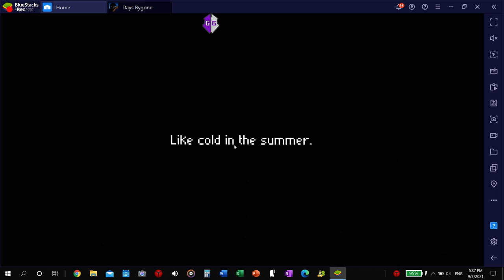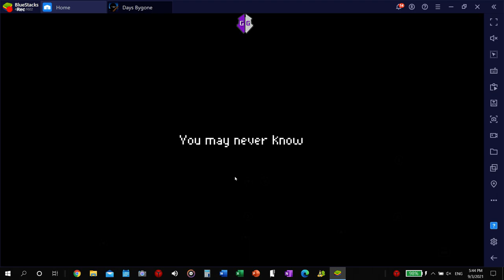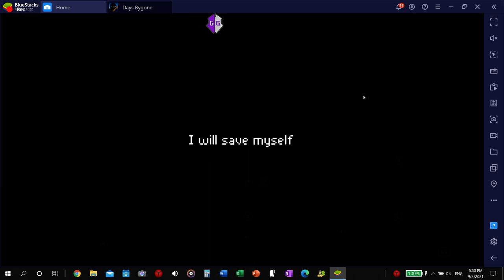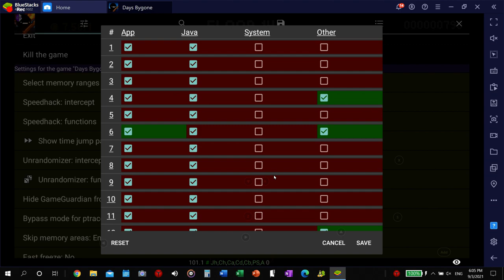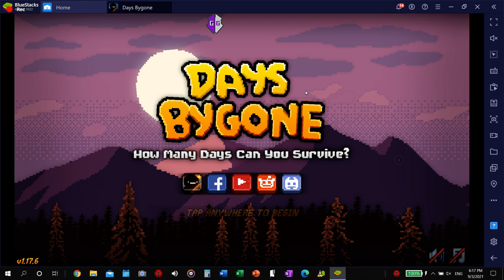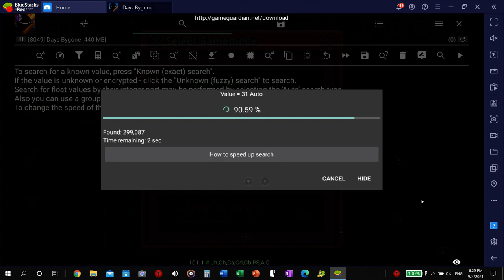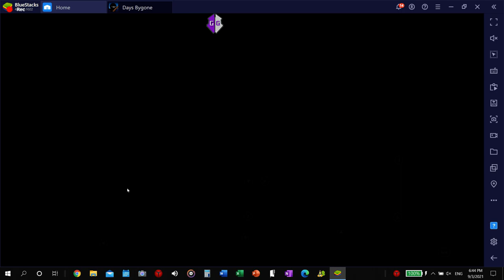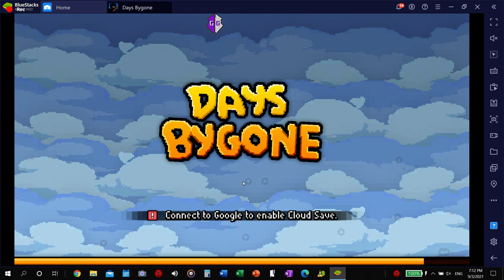HACKED!! "Days ByGone " (Unlimited) (Game Guardian)